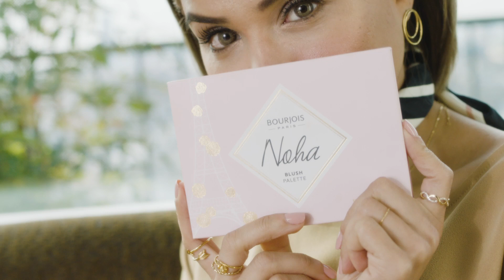Noha Nabil - Bourjois Blush Palette